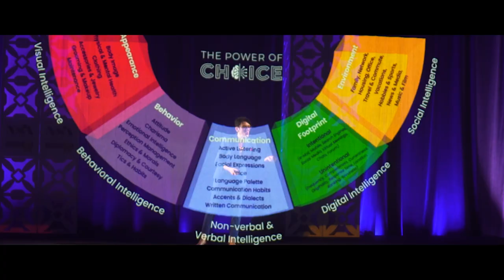Sylvie Di Giusto - The Power of Choice Promo Video